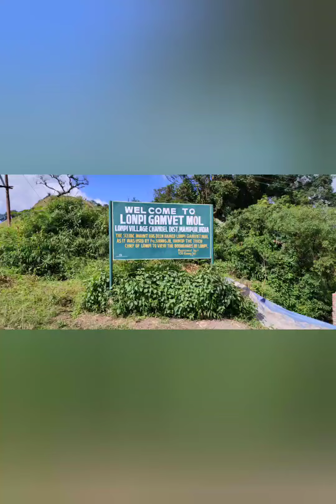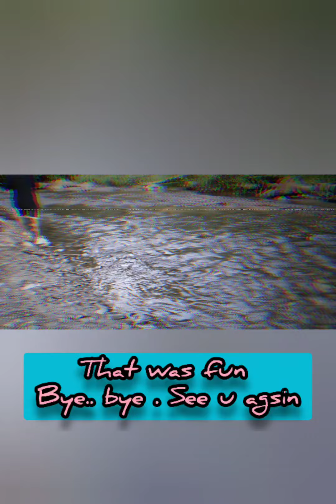Palum and Franz 💚